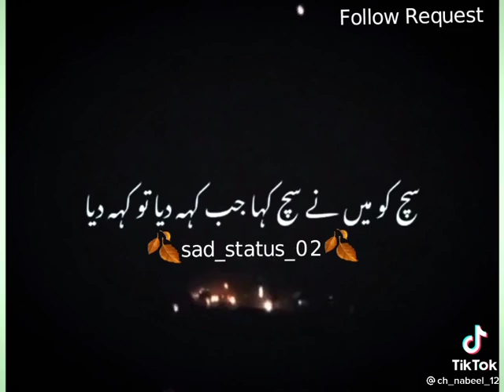Sad WhatsApp Status Video - 30 seconds status video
beautiful videos